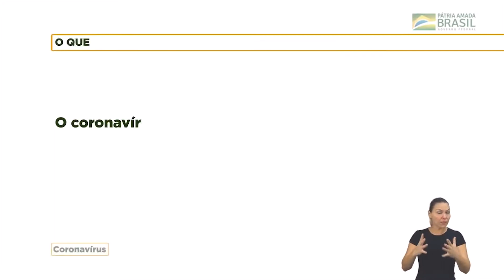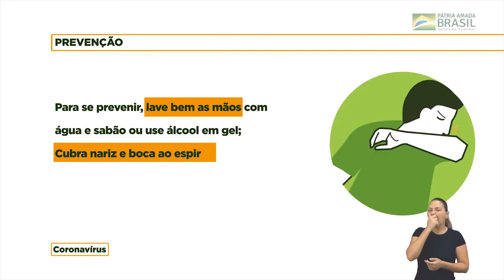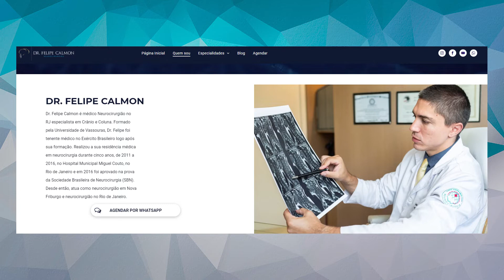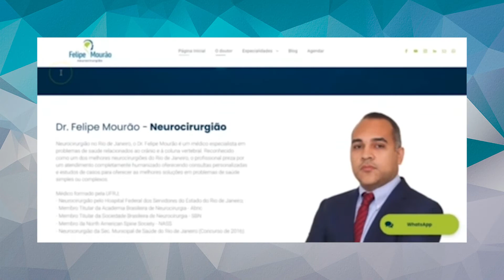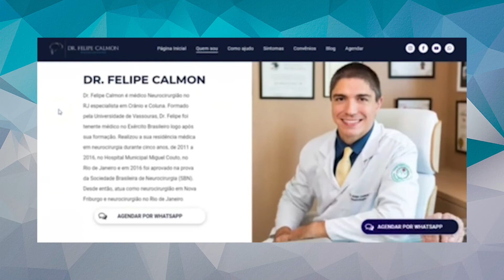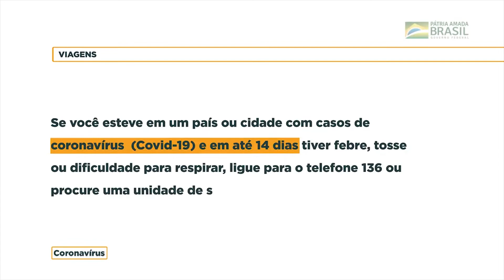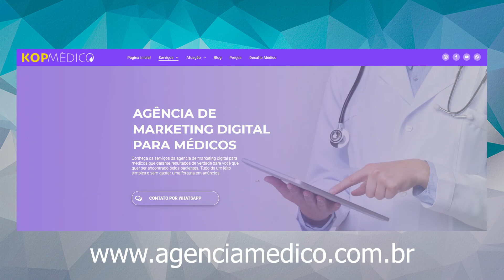Como médicos podem fazer comunicação no ambiente digital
Começa mais um Making Of aqui na Rádio Mega Brasil online, no canal do Youtube da Mega Brasil Comunicação e no podcast no Spotify, sempre trazendo um convidado para falar dos bastidores de uma ação de comunicação para atingir os públicos de interesse de uma marca ou de um negócio.

E hoje o bate papo é sobre como médicos podem fazer comunicação no ambiente digital para atrair pacientes que estejam buscando por sua especialidade ou procedimentos.

E para falar sobre o tema recebemos Renan Quintanilia, sócio fundador da Agência Médico.
O programa Making Of é apresentado por Regina Antonelli todas as quintas, às 10h, com reapresentações as sextas, às 14h, e aos sábados, às 19h. Acompanhe o programa na Rádio Mega Brasil Online e também no Spotify.